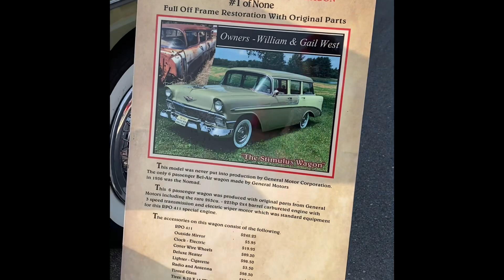RGV Showoff Carshow in Edinburg TX